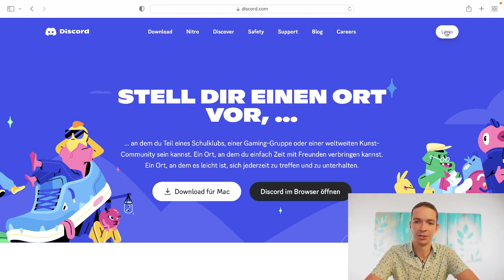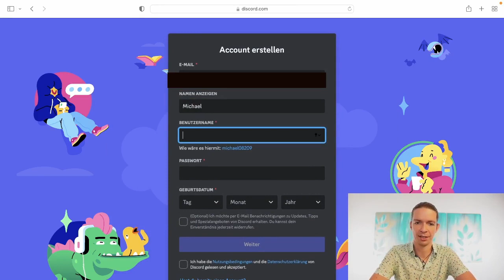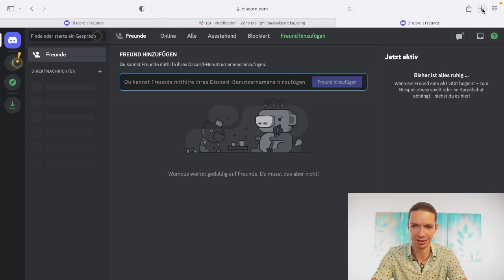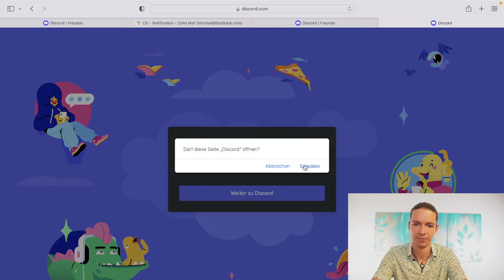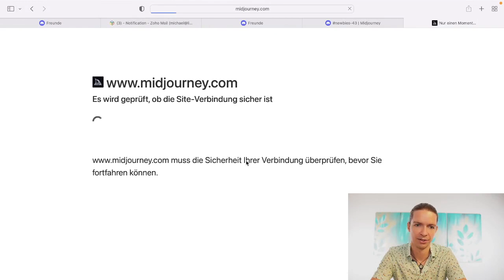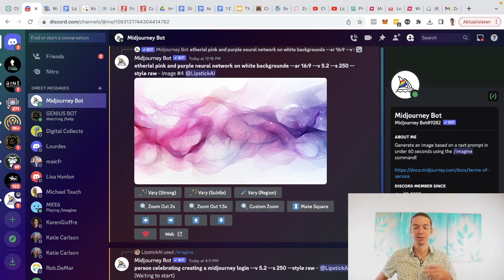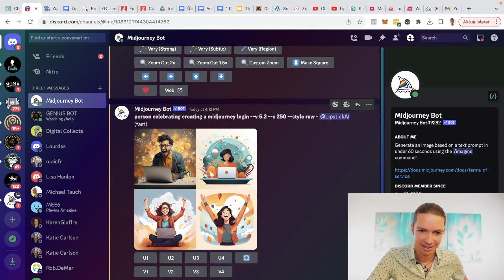Step-by-Step Guide: How to Sign Up for Midjourney in Just 5 Minutes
Want to start creating amazing AI-generated art with Midjourney but don't know where to begin? In this quick tutorial, I walk you through the entire sign up process step-by-step.

First, you'll need to create a Discord account, as Midjourney operates through Discord. I show you how to easily set up a free Discord profile.

Next, I demonstrate how to join the Midjourney Discord server and submit a request to gain access to the Midjourney bot. This is where the magic happens!

Once you've joined the server, I explain how to upgrade to a paid Midjourney subscription so you can generate unlimited high-quality images tailored just for you. A paid subscription is 100% worth it!

The entire sign up and upgrade process takes less than 5 minutes if you follow my guide. I've timestamped each step so you can easily jump ahead.

Whether you're a total beginner or looking to refresh your memory, this tutorial has you covered. Get ready to start creating stunning AI art in no time!

Timestamps:
0:00 Intro
0:58 Step 1: Create a Discord Account
2:05 Step 2: Join the Midjourney Server
3:15 Step 3: Upgrade to Midjourney Subscription
4:45 Wrap Up & Next Steps